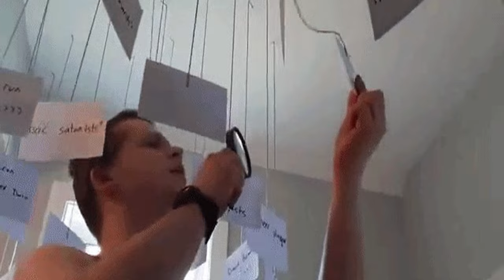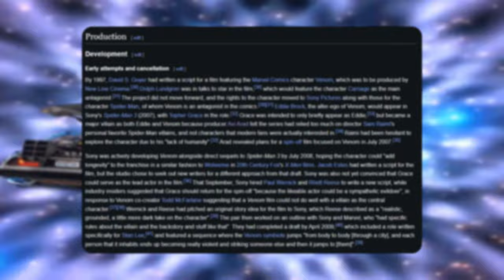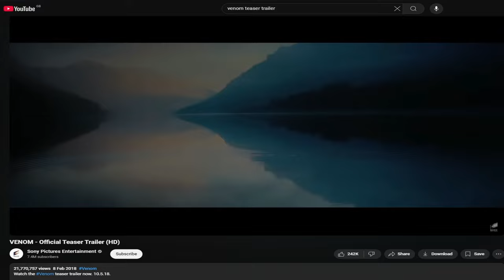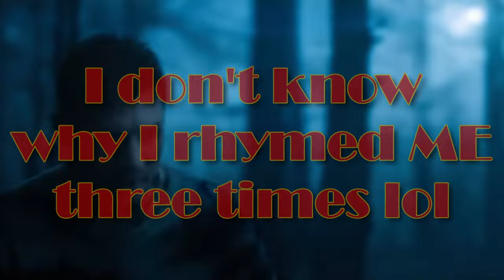The TURD that Started a Universe: Venom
This video took a lot longer than I had anticipated and took a lot of effort but it is now finished and uploaded. It dives into the history of the Venom movie and then reviews the final outcome. I hope to eventually get around to doing the second and third movie but that probably won't be for a while.

Enjoy:) SJ

All background music that was used and is not mine  credited below

Timestamps
00:00 INTRO
01:11 Why Venom?
05:06 The Good
09:35 The Bad
19:42 OUTRO